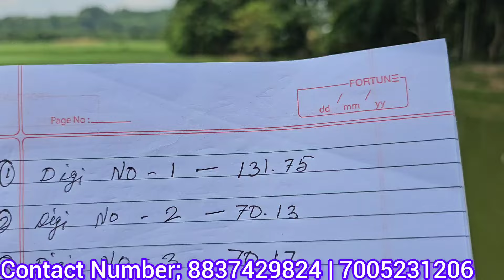Rupchanda Fishing Competition Biap Dalu Josipara Na Na.tok Wataha Date/05/09/2024